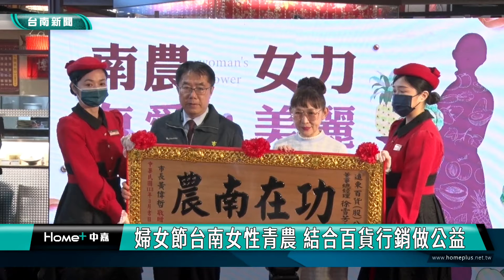國際婦女節｜婦女節台南女性青農 結合百貨行銷做公益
台南市政府為響應國際婦女節，邀請女性青農及農會總幹事於遠東百貨成功店舉辦南農女力有愛又美麗活動，現場除展示優質農產品及在地農產製作的特色食品，一方面為台南農產行銷，另外也提供義賣做公益。

台南市政府農業局為行銷台南在地農產，8日上午邀請女性青農以及幾位女性農會總幹事代表，共同在台南大遠東百貨舉辦南農女力、有愛又美麗行銷活動，包括遠東百貨總經理徐雪芳，以及剛從日本參加食品展回來市長黃偉哲都親自到場，為台南女性青農農產品大力行銷。